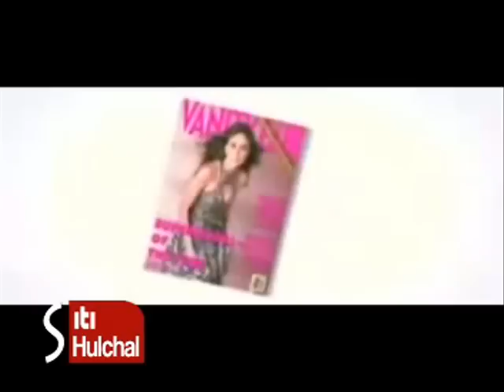Kambakht Isque Akki Karina in Delhi ShaishwaK 02 july 09